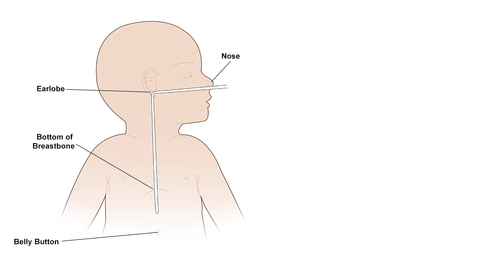नवजात शिशु को Tube Feeding कैसे कराएँ | How to insert NG Tube | Naso-Gastric Feeding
Demonstration of correct  procedure of how to insert Naso Gastric tube in infants and how to feed milk through Naso Gastric tube.
 Naso Gastric tube feeding is used in premature babies and in some sick term babies to feed them otherwise who are unable to feed themselves. In this video our expert Dr Ajay  Jain is demonstrating in very simple hindi language , the correct technique of insertion of NG tube and how to feed via NG tube.

Arihant IVF
Somnath Trihan’s Street Taparia Bageechi
Sikar, Rajasthan, India
Working hours: 10am – 7pm on weekdays

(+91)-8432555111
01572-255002